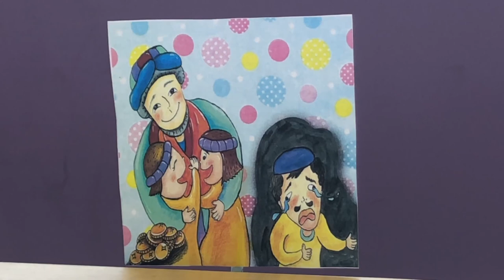[꿈꾸는 마을] 210912 “주인님의 마음을 알고 싶어요!”_박한나,양서연,윤주희